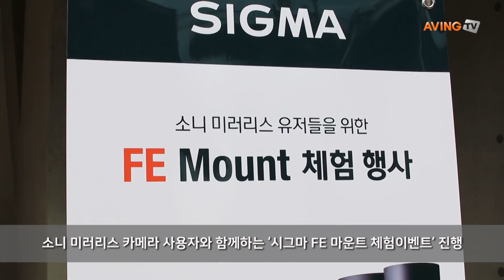시그마 소니미러리스 (FE, SE) 마운트 체험행사